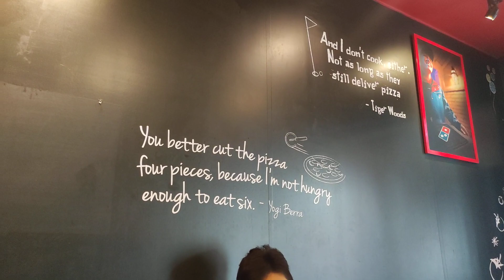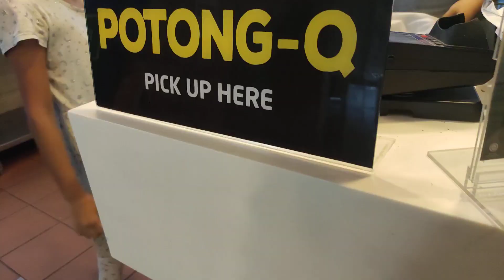Lunch Treat at Domino's Pizza Putrajaya